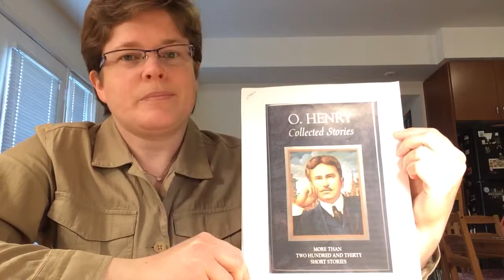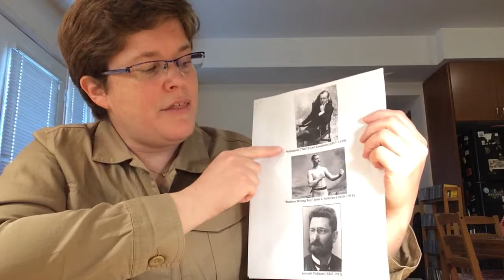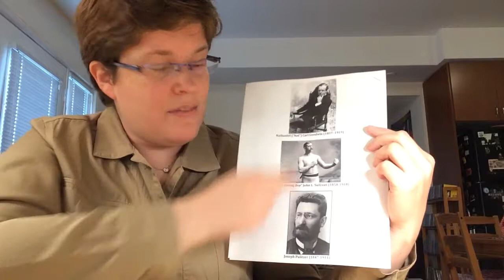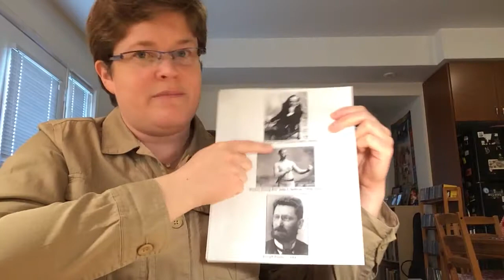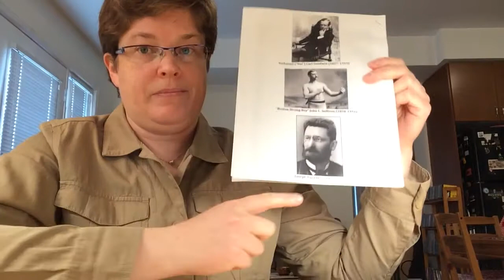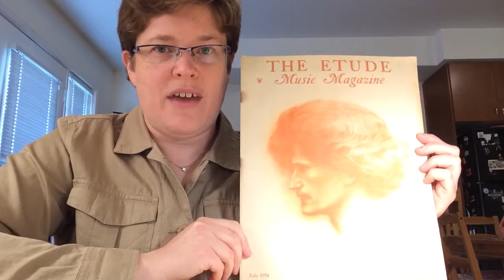Ignacy Paderewski // Piano Fun Fact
A story about the Polish pianist and statesman, Ignacy Jan Paderewski (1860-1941) and his famous mane of red hair.  Taken from a story by O. Henry (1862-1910).